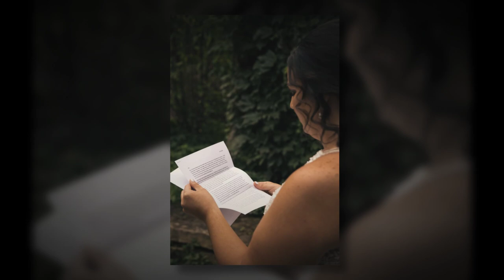Behind the Lens at Linda & Phil's Monte Bello Wedding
Welcome to the breathtaking Monte Bello Estate, where love conquers all! Join us as we celebrate the beautiful wedding ceremony of the lovely couple, Linda and Phil. This elegant event took place on a perfect sunny day in Lemont, Illinois, surrounded by the charming natural beauty of Monte Bello Estate.

As the happy couple exchanged their vows before their closest friends and family, the stunning estate was the perfect backdrop for this unforgettable moment of love. Everything from the stunning floral arrangement to the elegant table settings exudes elegance and sophistication.

The stunning architecture and picturesque views of the estate were perfectly captured by Roland Gozun Photography. We know that Linda and Phil will cherish these memories for a lifetime.

The Monte Bello Estate offers a breathtaking and romantic setting for any special occasion. From the pristine and manicured gardens to the stunning ballroom, the estate provides the perfect backdrop for any celebration of love.

Thank you for joining us on this special day. We hope this video of Linda and Phil's wedding at the Monte Bello Estate brings you joy and inspiration. From our family to yours, we wish you a lifetime of love and happiness.